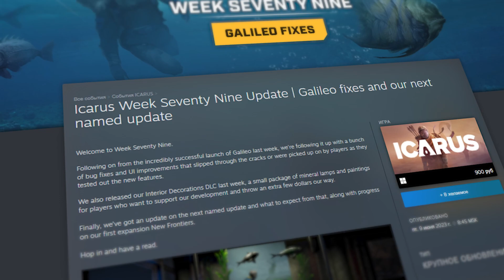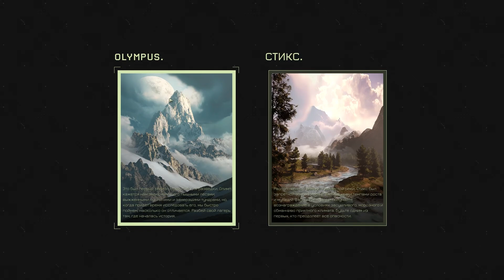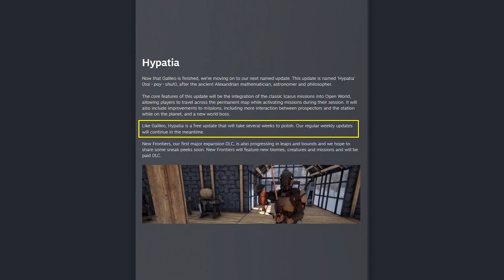ICARUS NEWS #47 | Обновление 79 недели | Исправление «Галилео», анонс следующих патчей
Разбор обновления 79 недели.
Тайм-коды и полезные ссылки ниже (разверни описание) 🡺

Тайм-коды:
00:00:00 | Вступление
00:00:18 | Исправление «Галилео»
00:01:36 | Анонс «Гепатии»
00:02:27 | О DLC «Новые рубежи»
00:02:57 | Завершение